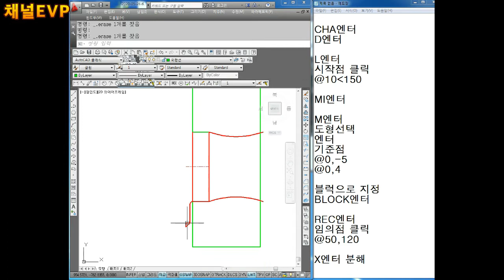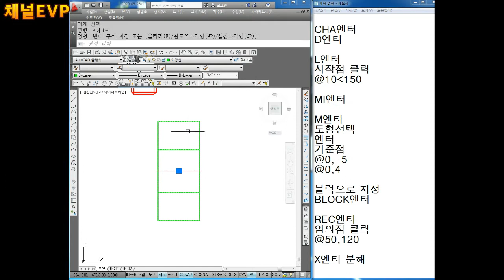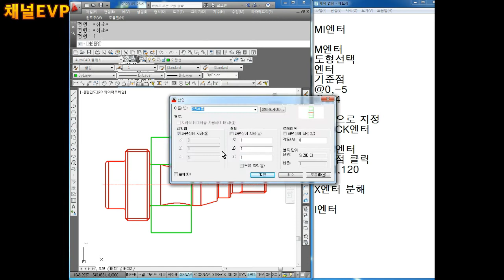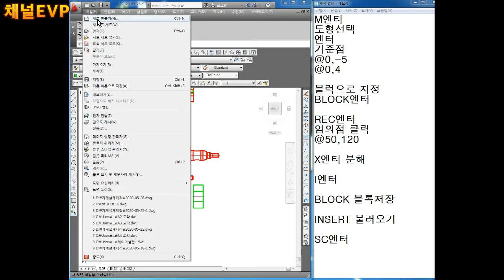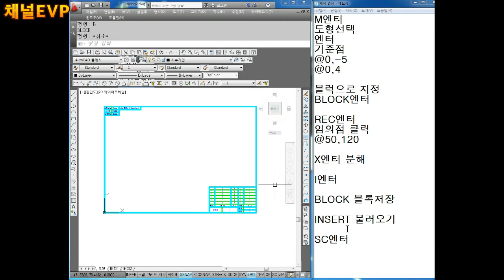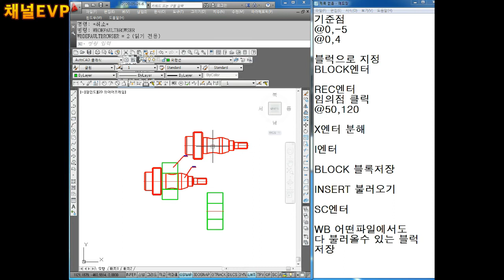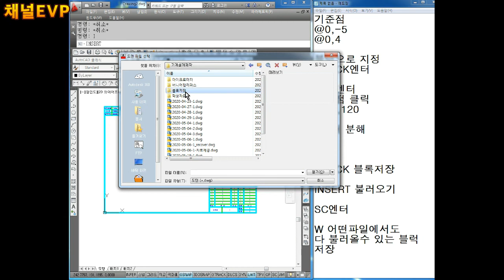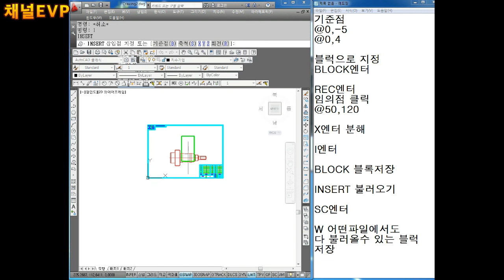캐드 도면작업 2020.04.22 113부 AUTO CAD